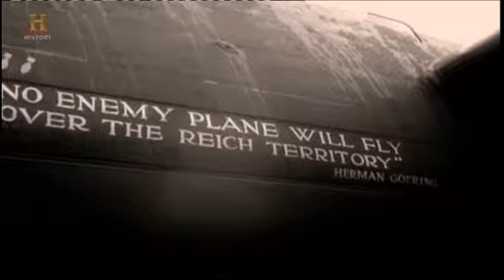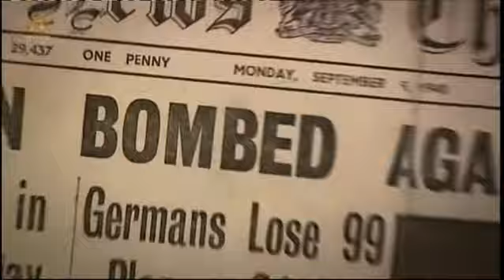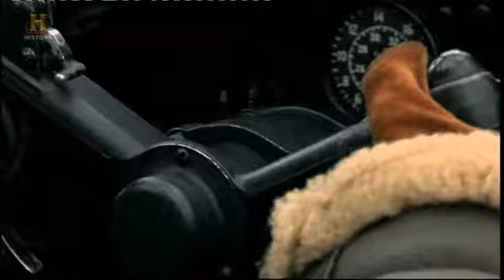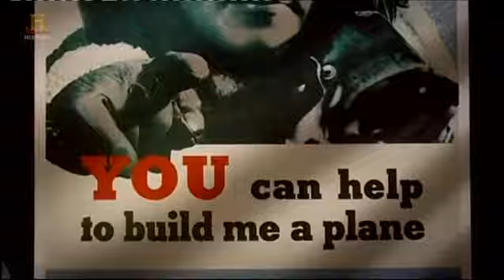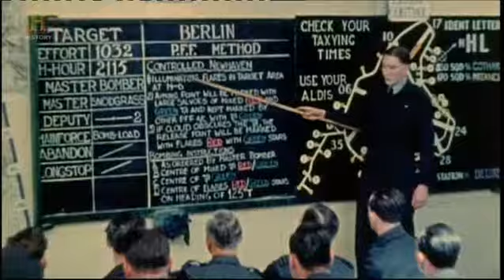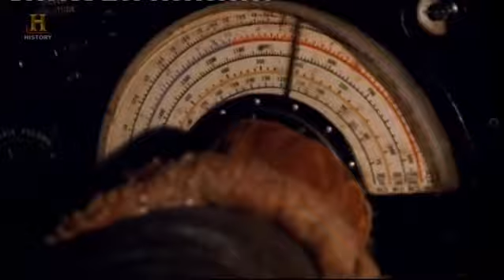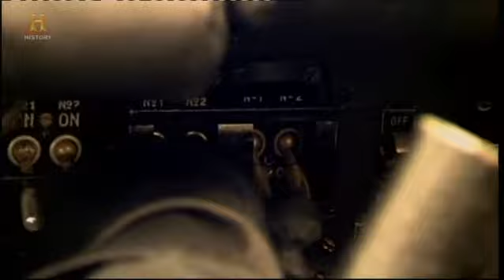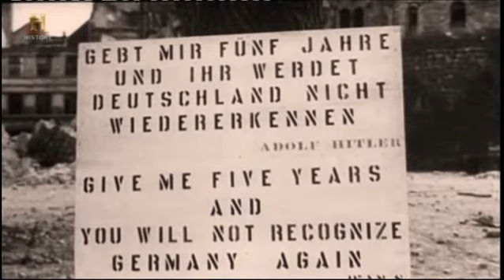Lancaster ve válce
Avro Lancaster. Legendární bombardér, který významně promluvil do druhé světové války. Od roku 1942 patřily tyto stroje k páteři britského Bomber Command a až do konce války provedly přes 150 tisíc bojových vzletů. Mezi neslavnější akce Lancasteru patří Operace Chastise, kdy spojenci prolomili dvě přehrady v Porúří, nebo potopení bitevní lodi Tirpitz. Vedle archivních záběrů se můžete těšit i na zkušenosti letců, kteří měli to štěstí a vždycky se dokázali se svým strojem vrátit domů.